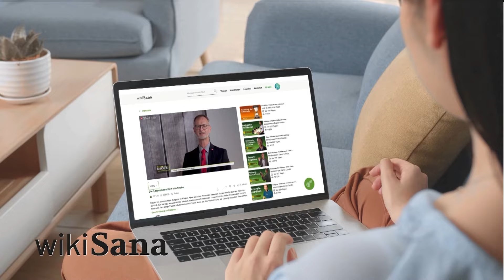Wie Sie die Vergangenheit loslassen und im Heute glücklich werden | Unsichtbare Welt | QS24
Wie können wir die Kraft und die Kreativität unseres Ich´s entfesseln und ein liebevolles und lichtvolles Leben erschaffen? Welche Bewusstseinskräfte können wir aktivieren? Im Video werden die Zuschauerinnen und Zuschauer angeleitet die unendliche Kraft der Liebe zu erfahren und umzusetzen.

▬ Expertin ▬▬▬▬▬▬▬▬▬▬▬▬▬▬▬▬▬
Jana Haas, Autorin und Leader of Cosmogetic
Sendungsnummer: uW_240711_S02